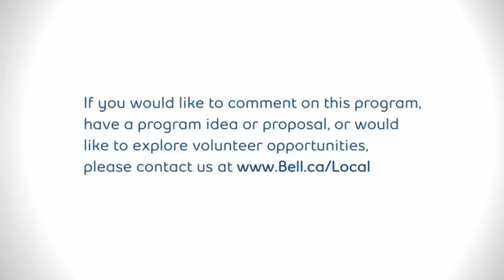How to build a Window Garden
Join Evergreen’s Morgan and Daniel as they show you how easy (or not!) it is build a window garden. For more information on how to get more green into your life,

Evergreen is a national not-for-profit that has been working to restore the connection between Canada's cities and the natural environment.